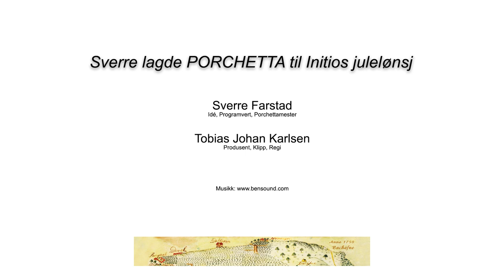Porchetta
Slik lager du tradisjonell Porchetta på Tuscia-vis. Julelønsj på Initio Medielab 2020 (året det var så bratt).